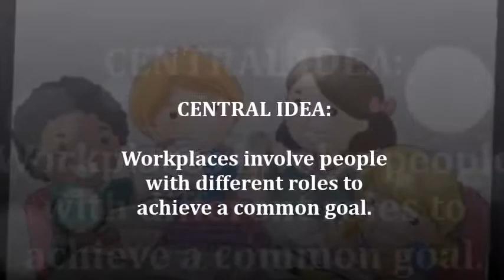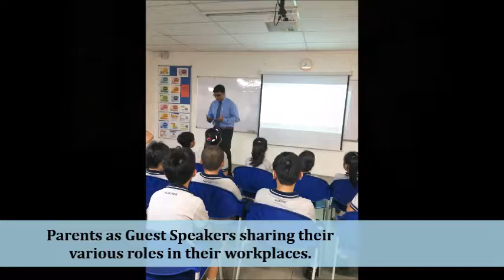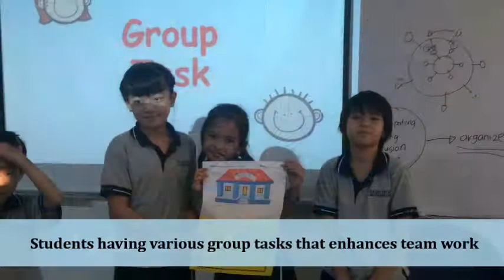3G Class 15-16 UOI 5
A glimpse of a fun-filled and knowledge-filled Unit of Inquiry for these wonderful students.